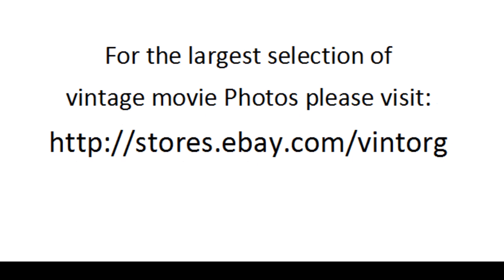Dawn Addams in Khyber Patrol 1954 RICHARD EGAN WATCH CLASSIC HOLLYWOOD MOVIE HOT MOVIESTARS FREE